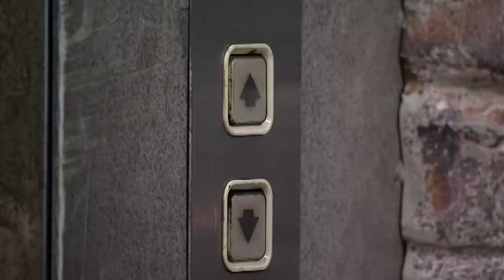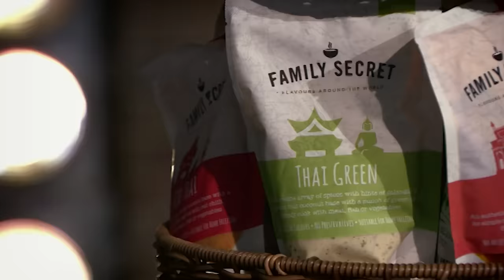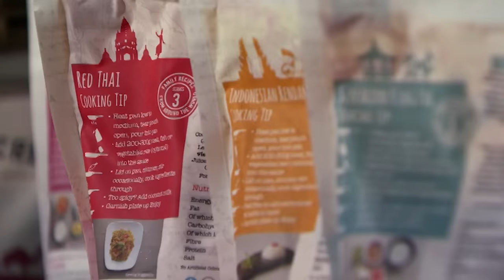World Foods Brand The Dragons Think Won't Go Global | SEASON 18 | Dragons' Den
Sunny Mudhar is next to face The Dragons and he's pitching a food business where the flavours are marketed to take you around the world. He's seeking an investment of £100,000 in exchange for a 10% stake in his company, Family Secret.